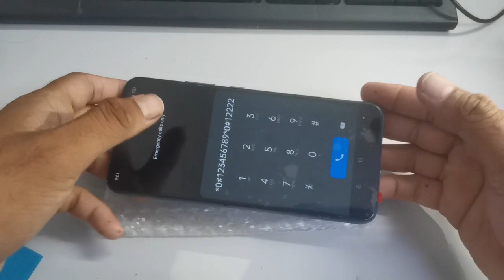How to replace LCD on REALME C25? / Paano magpalit ng LCD sa REALME C25?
This video shows on how to replace LCD on REALME C25.